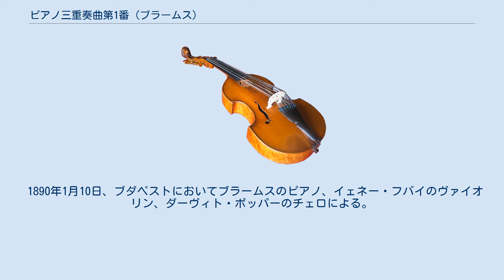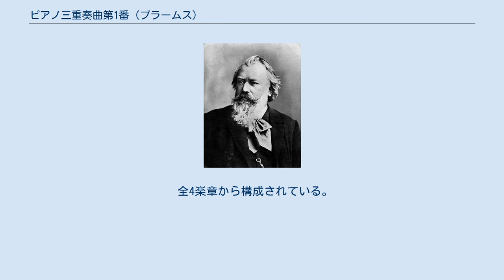ピアノ三重奏曲第1番 (ブラームス)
ピアノ三重奏曲第1番ロ長調作品8は、ヨハネス・ブラームスが1854年に作曲したピアノ三重奏曲である。
作曲者自身による改訂版が1891年に出版されている。
ブラームスの作品中で2つの版が現存するのは、出版された作品の中ではこの作品のみであり（ブラームスは曲を改訂すると、初版はすぐに廃棄するのが常であった。なお、初期の歌曲など数曲は破棄を免れた初版が現存する）、今日ではもっぱら改訂版が演奏されることが多い。
長調で始まり、同主短調で終わる、多楽章の大規模な作品としては最初のものである（メンデルスゾーンのイタリア交響曲とサミュエル・バーバーのヴァイオリン協奏曲 に他の例を認めることができる）。
 1855年11月27日、ニューヨークにおいてウィリアム・メイソンのピアノ、セオドア・トーマス（シカゴ交響楽団創設者）のヴァイオリン、カール・バーグマン（後のニューヨーク・フィルハーモニー指揮者）のチェロによる。
 1890年1月10日、ブダペストにおいてブラームスのピアノ、イェネー・フバイのヴァイオリン、ダーヴィト・ポッパーのチェロによる。
 全4楽章から構成されている。
改訂版では主題の書き換えと共に、第3楽章以外の短縮（全4楽章で1728小節→1279小節）などが行われている。